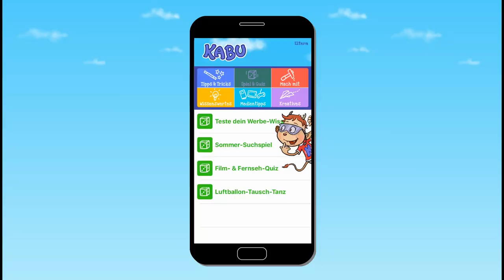KABU, die Info-App für Kinder (Trailer)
KABU ist eine App, die Inhalte für Kinder im Grundschulalter unterhaltsam und lehrreich aufbereitet. Die Beiträge werden von Kindern für Kinder erstellt.
KABU wurde von einem medienpädagogischen Team konzipiert und ist kostenlos und werbefrei für iOS & Android erhältlich.